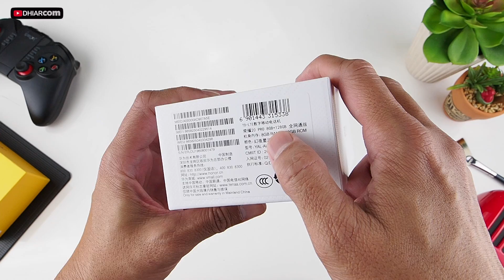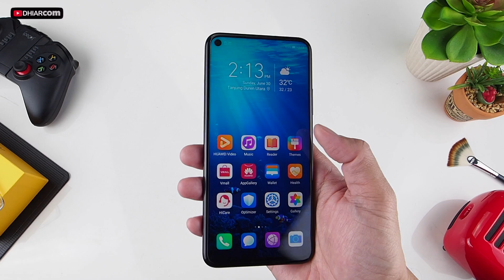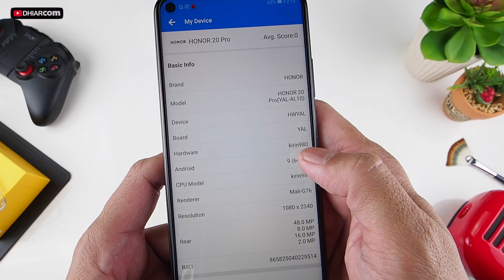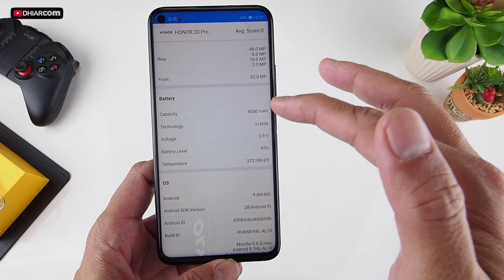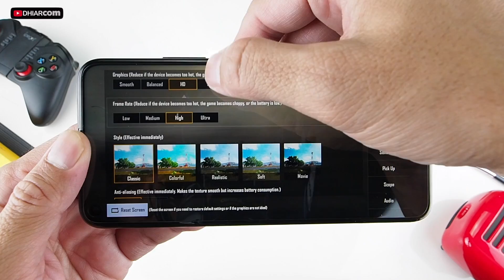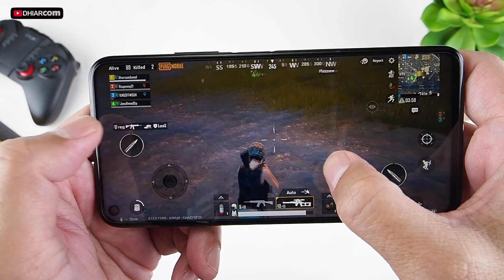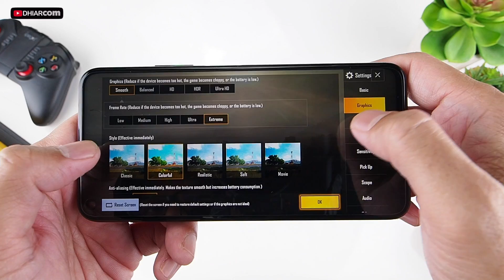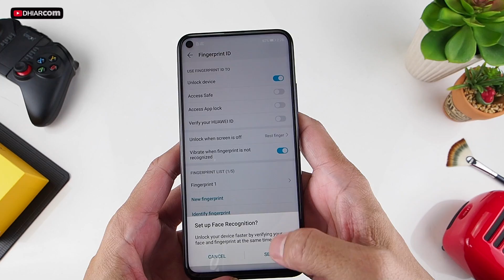Buka box HONOR 20 PRO, Mungil Tapi Powerfull! Mentok Kanan PUBGM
Smartphone ini bentuknya mungil tapi memiliki spesifikasi yang garang. Honor 20 Pro ini juga hadir dalam 4 kamera belakang. Tonton aja video ini sampai habis untuk selengkapnya.

Spesifikasi Honor 20 Pro:
- Jaringan 2G/3G/4G LTE
- Simtray Dual Nano-SIM (tidak ada slot Micro-SD)
- Dimensi 154.6 x 74 x 8.4 mm
- Berat 182 g
- Depan belakang kaca, frame aluminium
- Layar 6.26" IPS LCD Touchscreen
- Resolusi layar 1080 x 2340 pixels
- Rasio layar 19.5:9
- OS Android 9.0 (Pie) + Magic 2.1
- Chipset HiSilicon Kirin 980 (7nm)
- Kamera belakang Quad 48MP f1.4 + 8MP f2.4 + 16MP f2.2 + 2MP f2.4
- Video 2160p@30fps, 1080p@30/60fps, gyro-EIS
- Kamera depan 32MP f2.0
- WiFi, Bluetooth 5.0, GPS, USB-C, USB-OTG, NFC
- Fingerprint di tombol power on/off
- Baterai Li-Po 4000 mAh
- Fast battery charging 22.5W